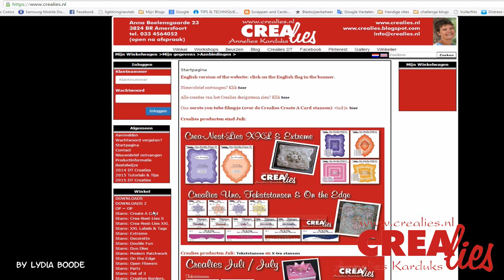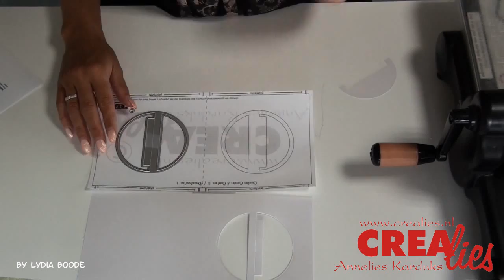Crealies Create a Card no 11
In deze video de uitleg hoe Crealies Create a Card stans no 11 werkt.